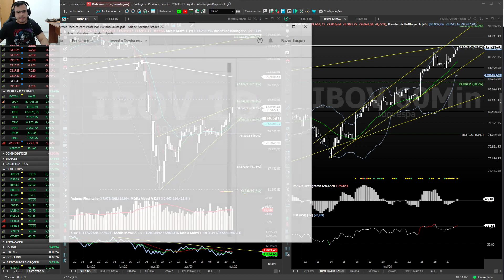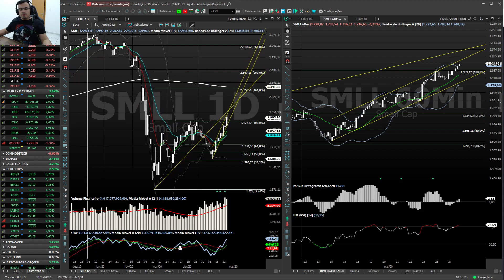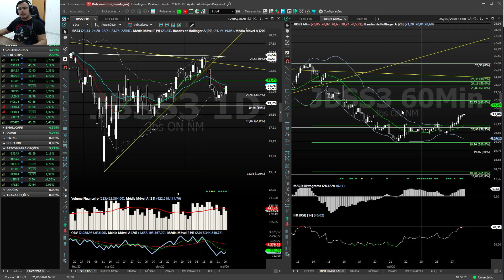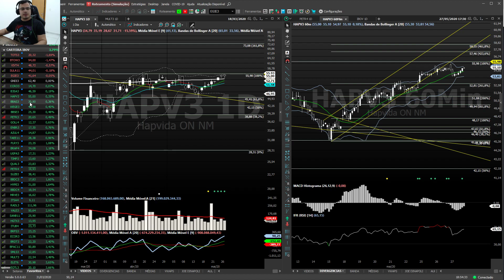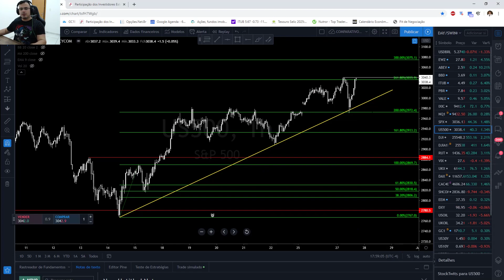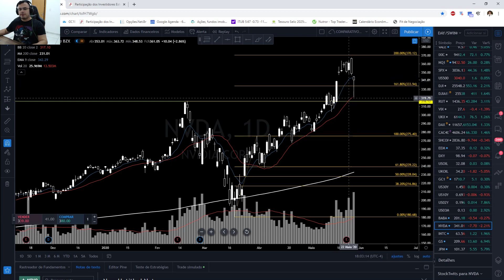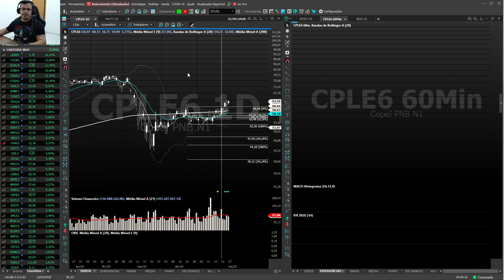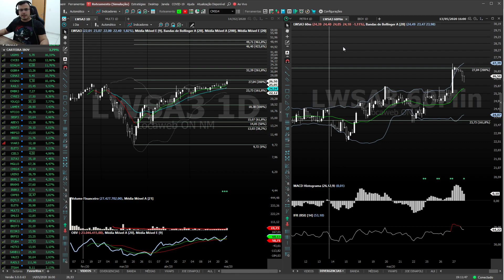NO ALVO DIÁRIO 27/05/2020 - QUINTA DECISIVA...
Nos vídeos diários faço análise todos os principais índices dos EUA, EUROPA, ÁSIA, além das principais commodities. Partindo para o mercado local, todos os índices amplos e não amplos, mercado futuro, commodities, as blueshipes, maiores altas e maiores baixas do IBOV.

Bons estudos.

Para lista de transmissão, informações e agendamento de aulas, entre em contato comigo